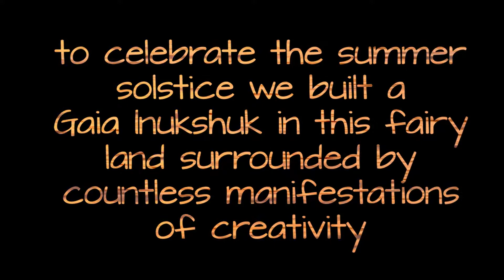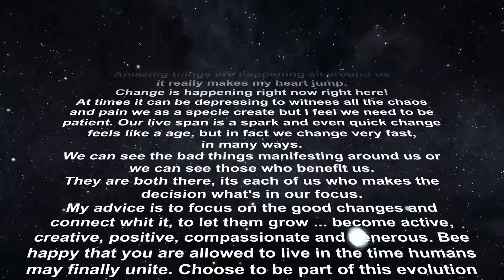Gaia Inukshuk #69 by Gravity Meditation (Sound by Imarhan / Imarhan)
During the past 10 years since I started to create this Gaia Inukshuks, which is how I called my rock towers, I have been pointing out many problems we face on the surface of this wonderful planet.
I address usually social or environmental imbalances which I feel they are wrong and should get our attention to work out a solution.

To receive a second invite to the Boom Family was a blessing.
This collective of amazing beings have been creating a wonderful oasis of human creativity and cooperation where many more humans gather for a week every two years to celebrate life.
I would like to share some thoughts...
Amazing things are happening all around us it really makes my heart jump. Change is happening right now right here!
At times it can be depressing to witness all the chaos and pain we as a specie create but I feel we need to be patient. Our live span is a spark and even quick change feels like a age, but in fact we change very fast, in many ways.
We can see the bad things manifesting around us or we can see those who benefit us. They are both there, its each of us who makes the decision what's in our focus.
My advice is to focus on the good changes and connect whit it, to let them grow ... become active, creative, positive, compassionate and generous. Bee happy that you are allowed to live in the time humans may finally unite. Choose to be part of this evolution even you may wont see the mature fruit of that progress, being part of it should certainly fill you with much happiness, joy & love.

Special gratitude goes to the Boom Family for inviting me and friends, but also for being such a great inspiration and example of what we humans can reach if we work together. I wish the energy from that magic place will reach very deep into human culture

height: ca.1.8m
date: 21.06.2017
location: Boom Land - Portugal

Rock Sculpture by Gravity Meditation / Pascal Fiechter & Calvin Allers